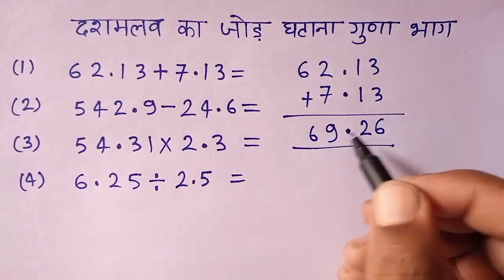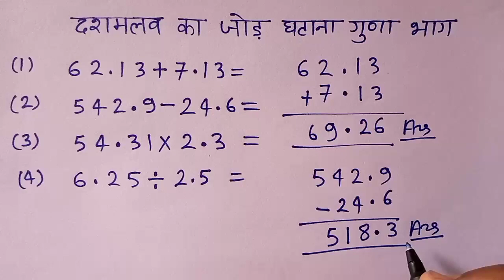जोड़, घटाव ,गुणा, भाग दशमलव का | Addition ,subtraction, multiplication, division,learn in this video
जोड़, घटाव ,गुणा, भाग
 dashmalav ka jod ghatana guna bhag Addition ,subtraction, multiplication, division,learn in this video